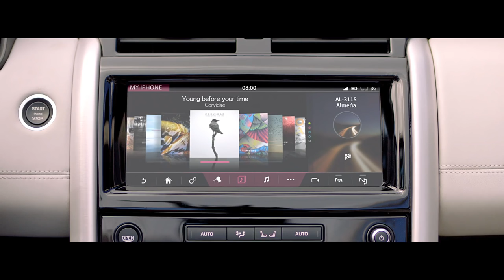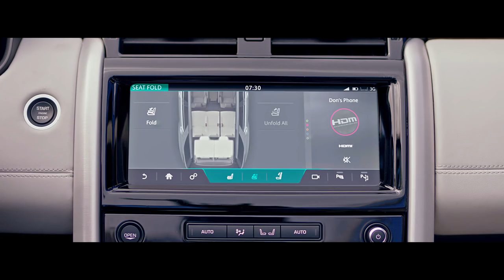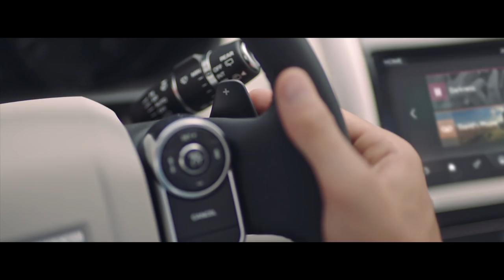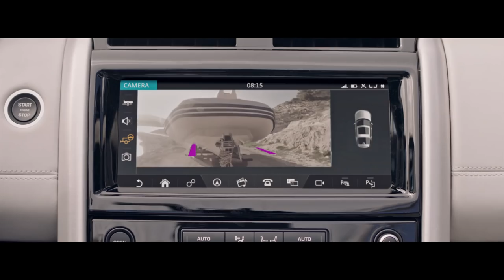2017 Land Rover Discovery video debut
The fifth generation Land Rover Discovery combines a radical new exterior design with a highly versatile interior that’s capable of seating up to seven full size adults.

The result is a revolutionary full-size SUV that brings new levels of sophistication, desirability, capability and versatility to the Discovery family. Originally previewed with the 2014 Discovery Vision Concept, the latest Discovery model incorporates key elements of the model’s DNA as established within the Land Rover brand. Inside, the all-new Discovery incorporates intelligent new packaging solutions which ensure the driver and passenger are more comfortable than ever before, and are afforded plenty of space for all their gear.